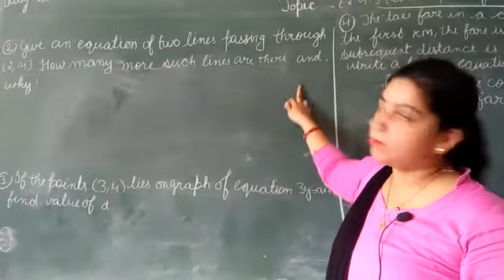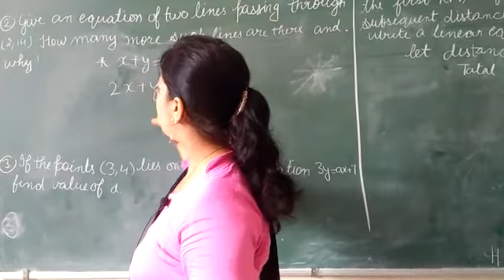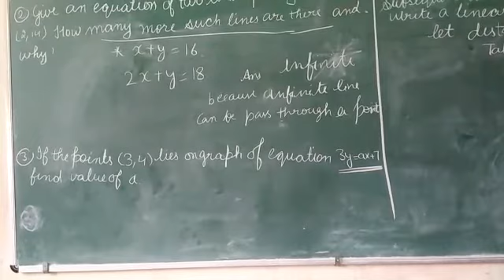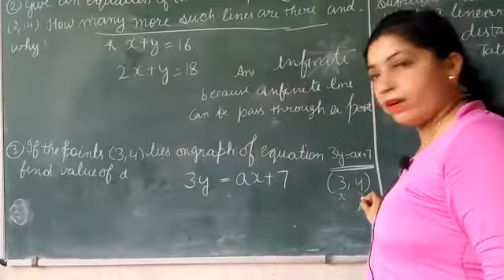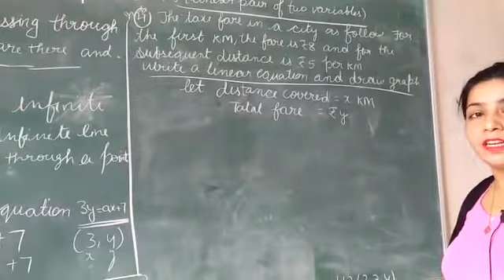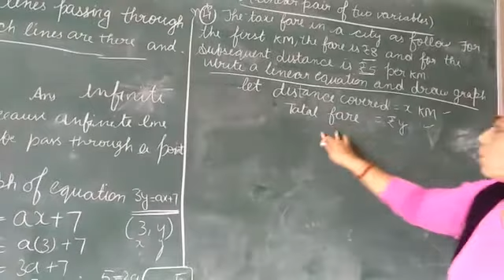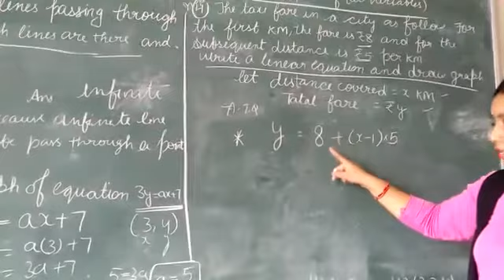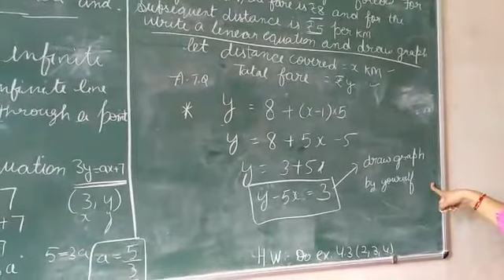JIET Convent School Class 9th Math Ex 4.3 Linear pair of two variables